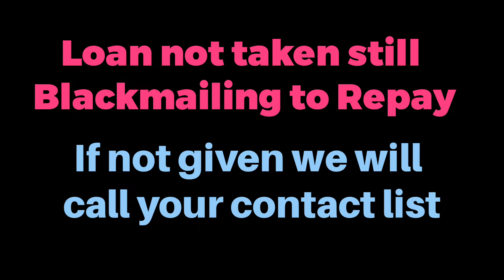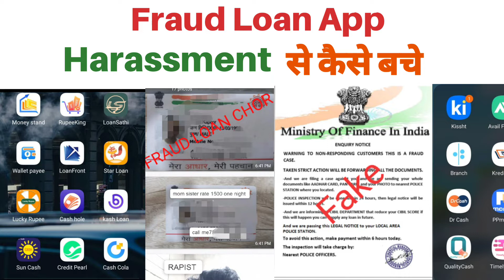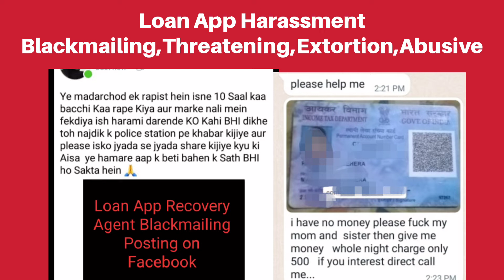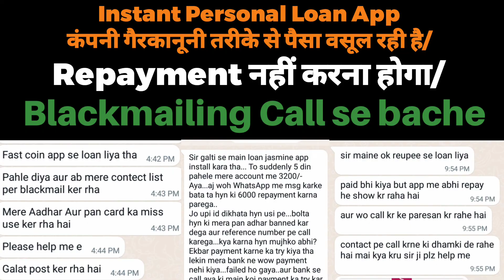Mobile Loan App Scam,Loan App Extortion,Handy Loan App is Fake,Loan App Suicide Case, Mumbai Police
fake loan app harassment call recording,
7 days loan app harassment,
7 days loan app harassment tamil,
dhani app loan harassment,
7 days loan app harassment malayalam,
7 days loan app harassment kannada,

fake loan,
fake loan apps,
fake loan approval message

instant loan app without income proof telugu,
instant loan app without aadhar otp,
instant loan app without income proof and bank statement,

online loan apps harassments,online pautang harassment,women harassment by online loan apps,online loan app philippines,kkalyaan dileep sunkara,online lending apps,harassment from online loan app collectors,fight against online loan apps,online lending,pawan kalyan about online loan apps,latest telugu viral video,telangana high court on online loan apps,mobile loan,

*Warning* ⚠️ *warning* ⛔️ *warning* ⚠️ *warning* ⚠️
*Dear Sir/Madam👫
Very Warm GOOD AFTERNOON
Greeting From.       Loan action department* ⚠️

 * Product.BESTOW LOAN*

    Today is your last repayment date. Technical problems showing in application due date is tomorrow but your actually due date is Today so please I most grateful if you would kindly do your payment in the given time

now sir youre ignoring so much

i hacked your phone and get so much info

so i decided to send your photos and adhar card

which i have written chor fraud loan chor

if u not pay now till 20 mins
i will send it to 70 contacts

after that in every 10-10 mins

i will do the exact same process
like this your image will be destroy

so make payment and stop me doing this.

अब सर आप इतना अनदेखा कर रहे हैं

मैंने आपका फ़ोन हैक कर लिया और बहुत सारी जानकारी प्राप्त की

इसलिए मैंने आपकी तस्वीरें और आधार कार्ड भेजने का फैसला किया

जो मैंने लिखा है चोर फ्रॉड लोन चोर

अगर आप अभी 20 मिनट तक भुगतान नहीं करते हैं
मैं इसे 70 संपर्कों को भेजूंगा

उसके बाद हर 10-10 मिनट में

मैं ठीक वैसी ही प्रक्रिया करूंगा
इस तरह आपकी छवि खराब हो जाएगी

तो भुगतान करें और मुझे ऐसा करना बंद क
*BESTOW LOAN*